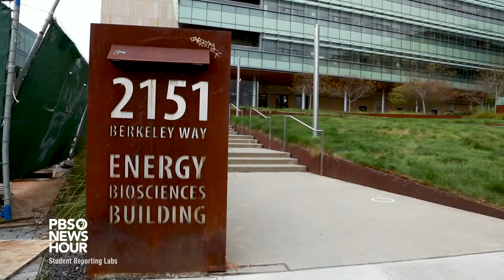CRISPR technology is being used to save Cacao from Climate Change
As the earth's climate changes, more agricultural products are becoming susceptible to disease and infection. Recently, scientists at the Innovative Genomics Institute (IGI) have used CRISPR Cas9 gene editing technology to modify the DNA of cacao tree plants with the hope of making them less susceptible to disease and blight in a rapidly changing world.

Produced by Jason Nguyen, Nassir Ward, Martin Reyes-Reyes, Vernajah Walker, Makeda Kaya and Christian Manning at Youth Beat in Oakland, California. Instruction provided by SRL Connected Educator Jake Schoenker.